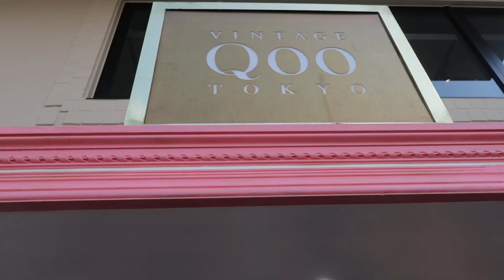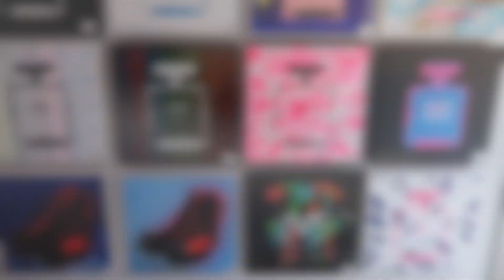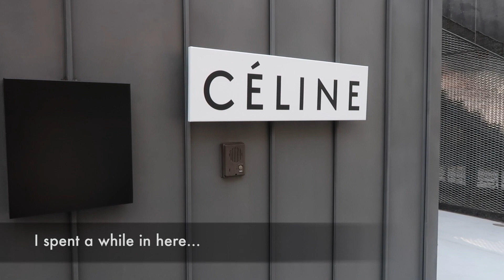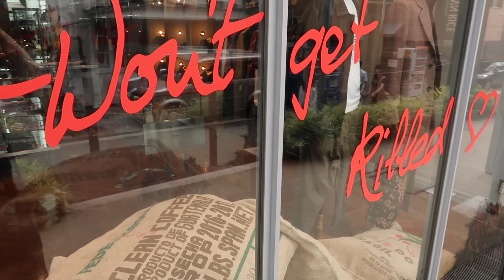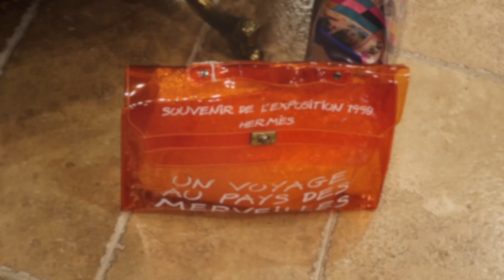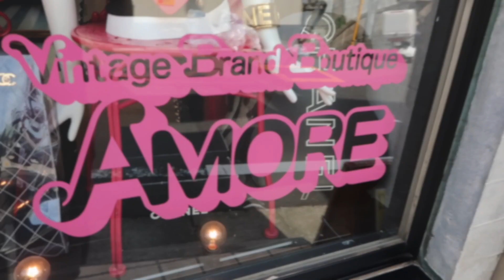Vintage luxury handbag shopping at Qoo and Amore in Omotesando, Tokyo, Japan VLOG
Follow me as I roam the streets of Tokyo, on my quest to explore the luxury handbag offerings from Vintage Boutiques QOO and AMORE. There is a LOT of eye-candy for you beautiful bag lovers! I also spend time in a few luxury brand stores that I can't browse back where I live in more rural Kyushu.